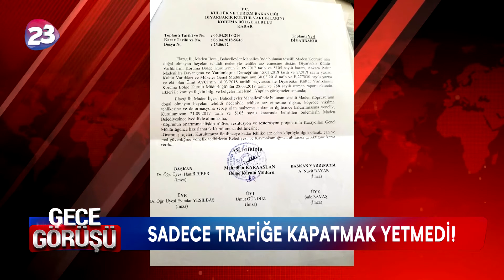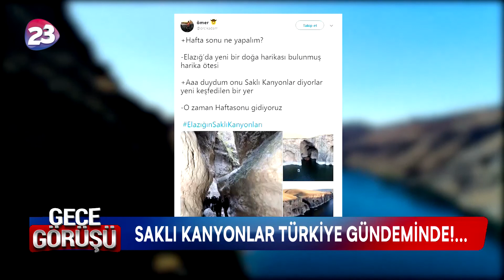GECE GÖRÜŞÜ 100.BÖLÜM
GÜN İÇERİSİNDE NE OLDU ? SİYASİ GÜNDEM ? ELAZIĞ VE ÜLKE GENELİNDEKİ TÜM GELİŞMELER, CANLI TELEFON BAĞLANTILARI ZÜLFÜ BAL'IN SUNUMUYLA HAFTA İÇİ HER GÜN SAAT 23'TE KANAL 23'TE.